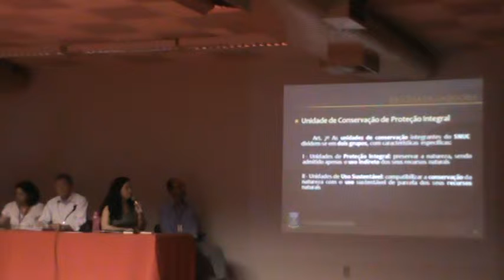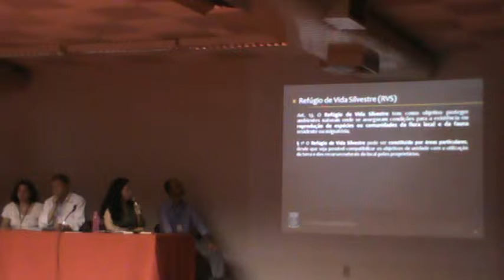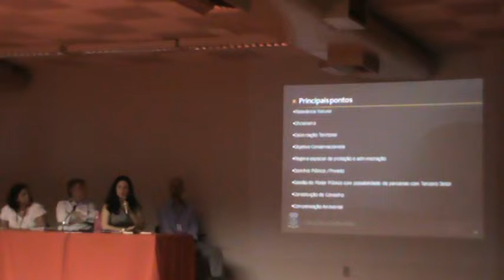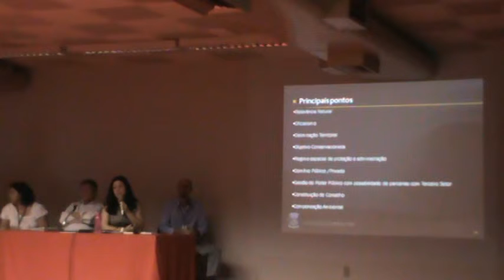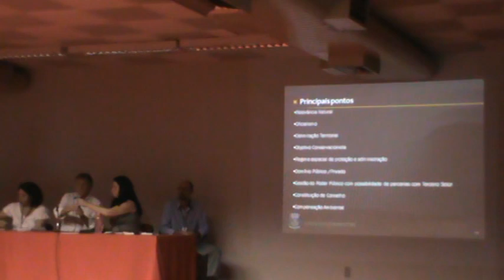Mata Ribeirão Cachoeira-consulta pública- 3/20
Campinas(SP)
A Secretaria Municipal de Meio Ambiente (SMMA) realizou nesta segunda-feira, 20 de agosto de 2012, uma Consulta Pública para discutir a proposta de criação da Unidade de Conservação (UC) Municipal Refúgio de Vida Silvestre Mata Ribeirão Cachoeira (RVS-MRC). O encontro aconteceu no Salão Vermelho do Paço Municipal.
O estudo técnico com as informações sobre a UC estão disponíveis na página